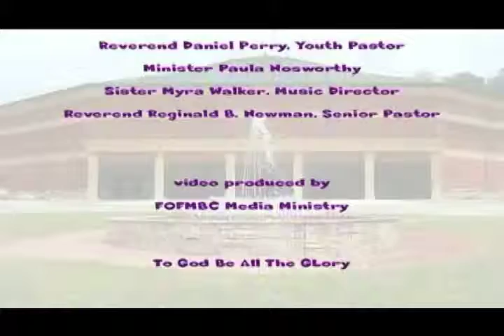Pastor "P" The Koolest Children/Youth Speaker on This Side of Heaven